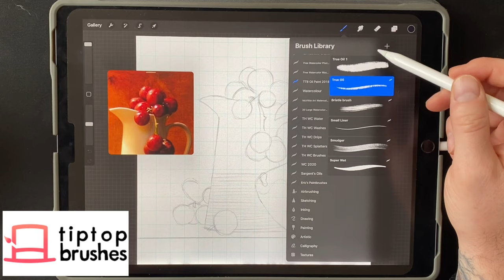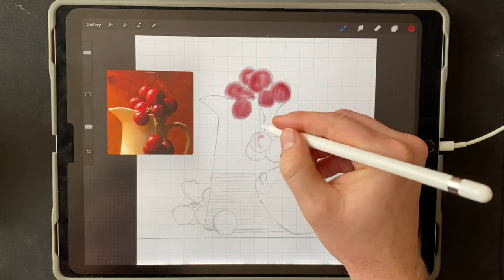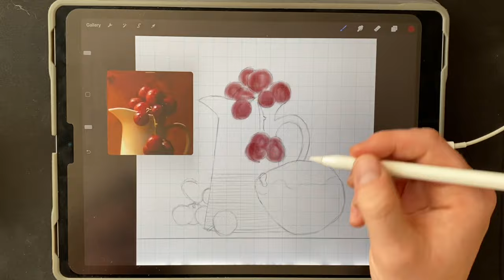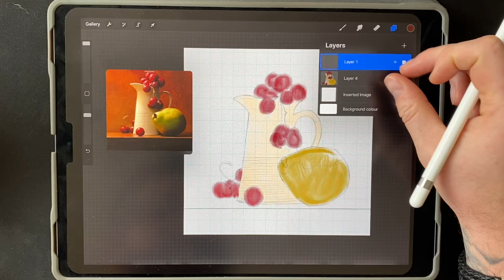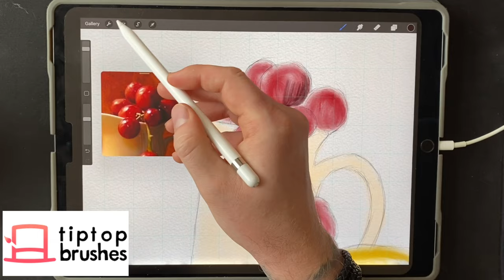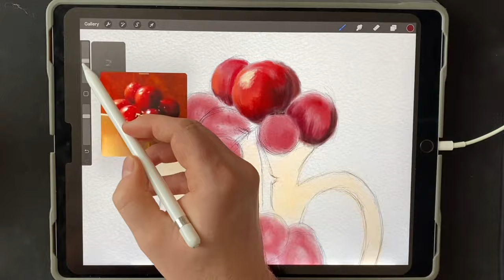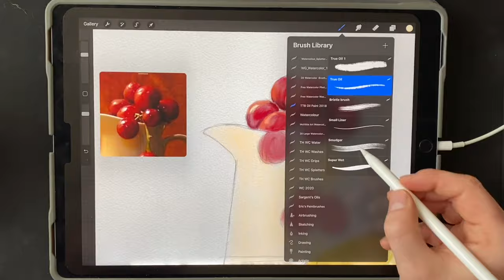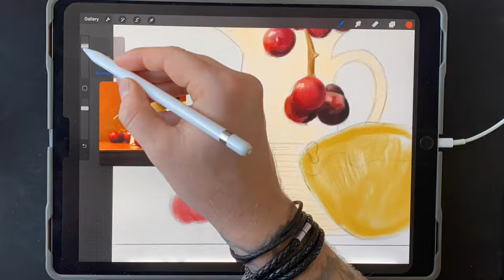OIL PAINTING Your Perfect Sketch // Procreate 5X // How to Oil Paint Procreate Tutorial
Second part of the perfect sketch video - in this video I paint the sketch using oil painting brushes on the procreate app, using Apple Pencil and iPad Pro links are below guys!!

Digital illustration drawing of a still life scene, painted from scratch on procreate.